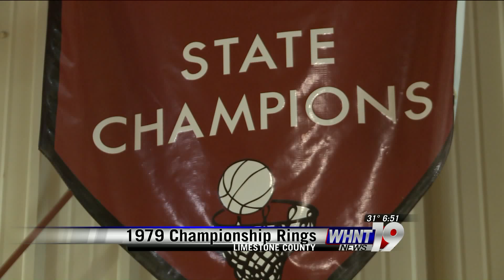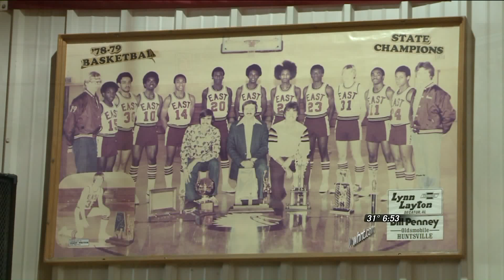East Limestone Championship Rings Alabama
WHNT News19